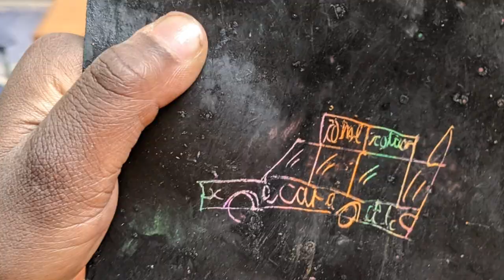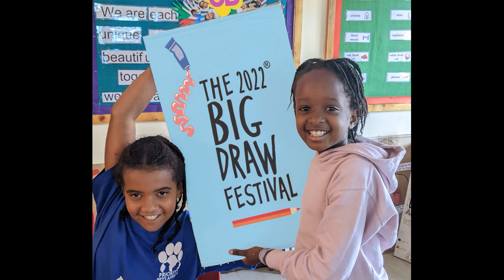Come back to Colour, The BIG draw 2022. Braeburn Gitanga Road.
We had a colourful October 14th where the whole school celebrated the BIG Draw festival with a wide range of artistic activities.
It ranged from tie and dye, blowing fireworks and making rainbow scratch away paper. Pupils made colourful patterned landscapes inspired by the work of Alma Thomas. Pupils in UKS2 and KS3 tested their colour mixing skills creating a large scale Pixel painting. KS3 pupils digitally edited colour into pictures of our school and Nairobi inspired by Space Ram. The whole school collaborated in creating a Colourful Cityscape of sculptures; where pupils designed and reimagined how colourful our cities could be in the style of Barbara Gilhooley. Their building designs were inspired by Gaudi, Hunterwasser and Bo Kaap in Capetown.
To raise money pupils came to school in home closed with a donation. We raised a whopping Ksh. 128,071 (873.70GBP) to buy art materials and host a colourful event at a local school.